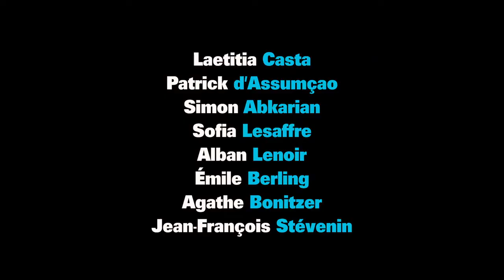Selon La Police - Bande annonce VF 🎬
Un matin, un flic de terrain usé jusqu’à la corde, que tous dans son commissariat appellent Ping-Pong, brûle sa carte de police et disparaît sans prévenir. Durant un jour et une nuit, ses collègues le cherchent, le croisent et le perdent dans Toulouse et sa banlieue. Mais chaque heure qui passe rapproche un peu plus Ping-Pong de son destin.

23 février 2022 en salle / 1h 51min / Drame, Policier
De Frédéric Videau
Par Frédéric Videau
Avec Patrick d'Assumçao, Sofia Lesaffre, Laetitia Casta